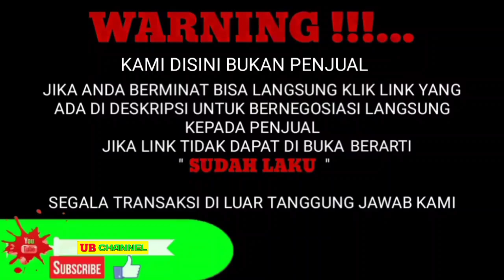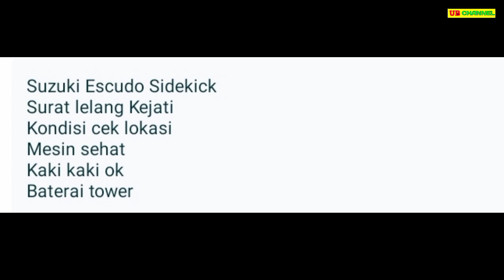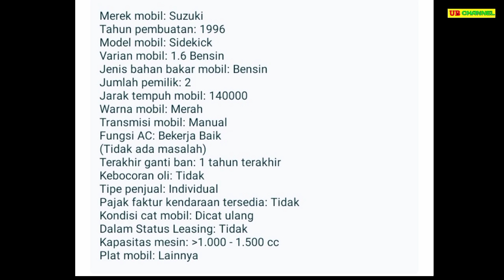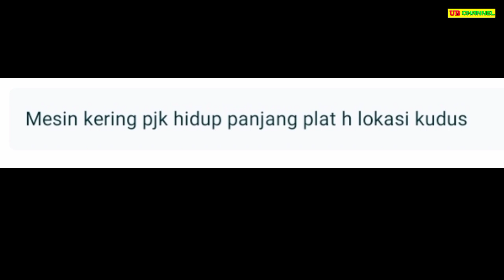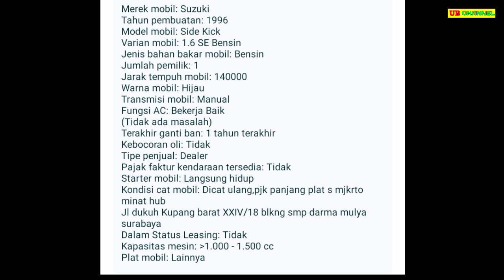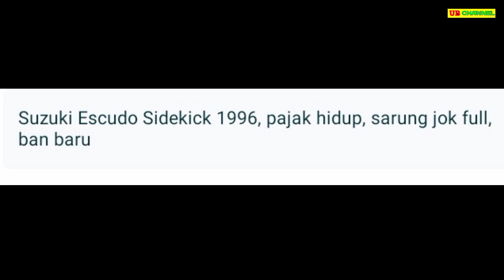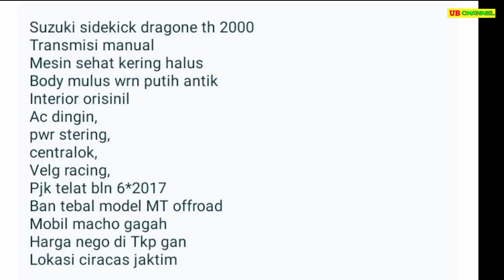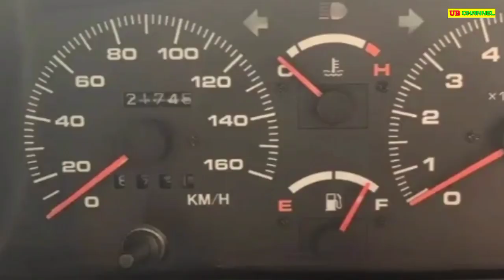HARGA SUZUKI SIDEKICK BEKAS MURAH HANYA 20 JUTAAN MASIH BISA NEGO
7 SUZUKI SIDEKICK BEKAS MURAH HARGA MULAI 27 JUTA

AWAS PENIPUAN !!!...

1. SUZUKI SIDEKICK 1.6 TH.1995

2. SUZUKI SIDEKICK 1.6 TH.1996

3. SUZUKI SIDEKICK 1.6 TH.1997

4. SUZUKI SIDEKICK 1.6 SE TH.1996

5. SUZUKI SIDEKICK 1.6 TH.1996

6. SUZUKI SIDEKICK 1.5 TH.2000

7. SUZUKI SIDEKICK 1.6 TH.1997

Terima Kasih..